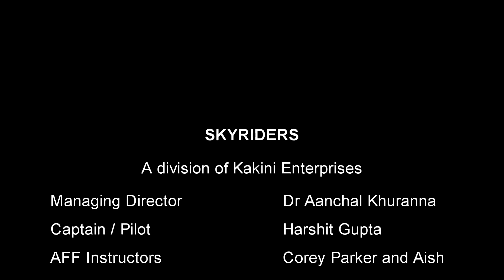Sarthak Sharma, Tandem Jump, Karnal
ABOUT KAKINI

Kakini Enterprises, has its Corporate Office at New Delhi. It was established with one objective -- "Profits with Purpose - an Empowered India".
Under the able leadership of Dr Aanchal , the company has embarked upon following ventures as they hold the key to emancipate the vast potential of the masses in this country, integrate them into the mainstream and propel them to contribute substantially towards national development.

Skydiving is a typical jump involves individuals jumping out of an aircraft, usually an airplane, but sometimes a helicopter or even the gondola of a balloon, and activating a parachute to slow the landing down to safe speeds. Skydiving is not just falling, it is flying the closest we have been able to. Although you reach 120 mph or even 240 mph in a head down, you merely feel the pressure of air against your body. Then it is simple matter to use this air pressure to fly the body. Experienced jumpers frequently exit the airplane with fellow jumpers and by manoeuvring their bodies, make countless formations; and still have time to move away from each other to open their parachutes in uncrowded location in sky. There is an astounding silence as you hang beneath a MULTI-COLORED NYLON WING FOR THE TWO/THREE MINUTE FLIGHT TO THE LANDING AREA.

SKYDIVING TANDEM JUMP
In Tandem jump participant is connected via a harness to the instructor. The instructor guides the participant through the whole jump from exit through freefall, piloting the canopy, and landing. The participant needs only minimal instruction before making a tandem jump.

Tandem jump is a very popular training method for first time skydivers, but it is more expensive than a static jump It exposes first-time jumpers to skydiving with minimal expectations from the participant. The training may consist of many of the activities performed by any participant, for example, how to exit the aircraft, how to do manoeuvres in freefall, and how to deploy the main canopy themselves. However, the instructor remains primarily responsible for safe and timely parachute deployment.

Jump is carried out at 10,000 ft.

Few Hours of training is required for participant.

Kakini Enterprises (Head Office)
18,19, Pocket 2, sector 25, Rohini, Delhi 110085